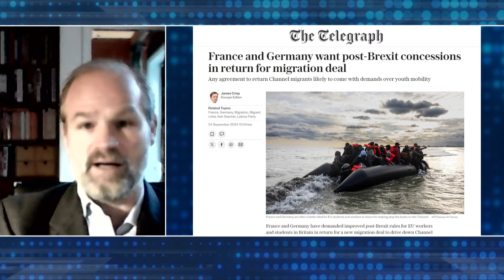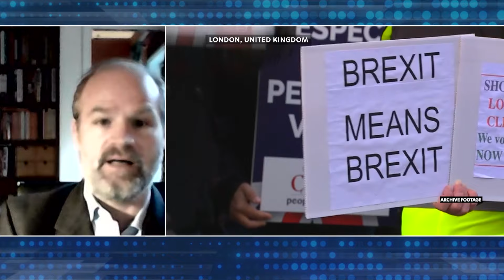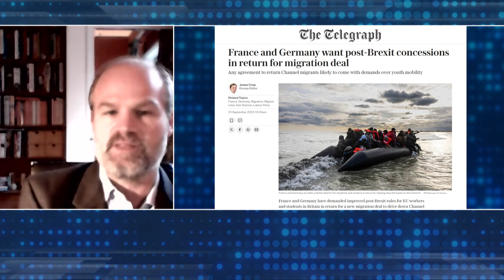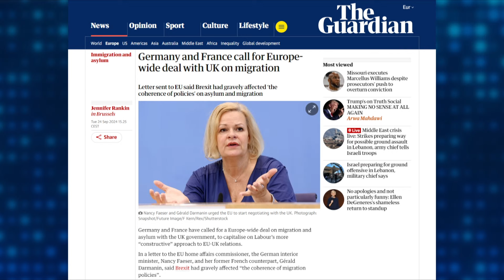Germany and France are pushing for a Europe-wide deal on migration with the U.K. | John Dalhuisen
Germany and France are pushing for a Europe-wide deal on migration with the U.K., citing the adverse impact of Brexit on asylum and migration policies. In a joint letter, they emphasize the need for a coordinated approach to manage irregular flows and the risks involved in Channel crossings. The move coincides with Labour's renewed diplomatic outreach to the EU, potentially paving the way for new agreements. However, demands for post-Brexit concessions on youth mobility and refugee resettlement could complicate the negotiations. John Dalhuisen, Senior Fellow at the European Stability Initiative, joined us on TVP World to discuss this topic.